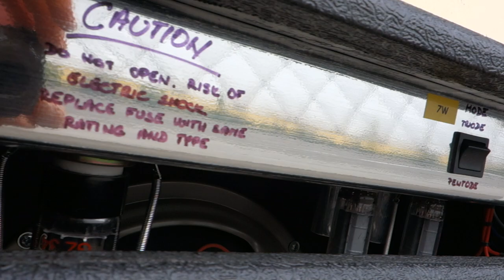HOT "Singular" combo NA PRODEJ // FOR SALE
- custom boutique all-tube combo
- handmade by Pavel Horky, HOT amps
- 15W / 7W
- gain, bass, middle, treble, presence, send level, mix, volume
- bright switch
- FX loop (send, return)
- tubes: 3x ECC83, 2x EL84, 1x GZ 34 S
- pentode / triode switch
- speaker: 30W Celestion G12H Anniversary
- textile cover